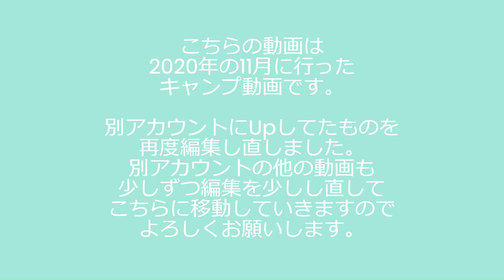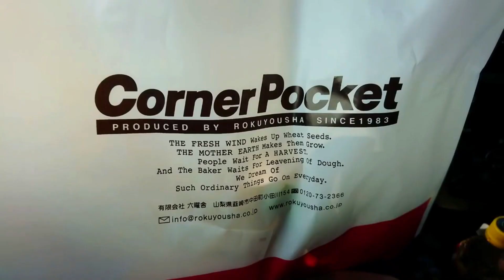【愛猫と初めてのキャンプ2020/11南アルプス2日目、3日目】#キャンプ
アカウントを整理して、お引越し作業のために、
こちらの動画は別アカウントに一度UPしたものですが編集しなおし、
改めてこちらにUPさせていただきました。
すべてを順次こちらに移動させる予定です。
猫連れ初キャンプ動画の続きです。動画を全然撮ってなかたので、ほぼ
写真のスライドショーです。2日目の夜は土砂降りの雨となりましたが、焚火もなんとかできて、１日目同様、楽しいキャンプができました。
ラナは初めてのキャンプでしたが、これならいろいろ一緒に行けるなと思えました。回数をこなすごとに、ラナに必要なものだったり、ラナが苦手な事だったりがわかっていくと思うので、改善しながら無理ないように楽しめていけたらなと思います。